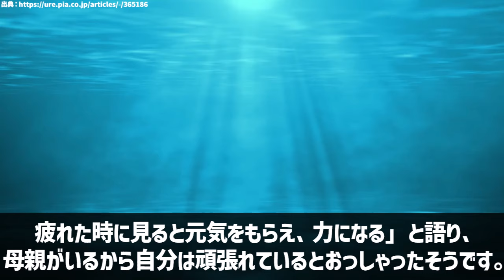オンマ(お母さん)が大好き💖なイケメン韓国スター１０人🌟結婚しない理由/人気の秘訣はオンマにあり!!🌟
今回は、自分のオンマ(お母さん)が大好きだと公言している韓国スター10人をご紹介します。
結婚しないのは、オンマが好きすぎるから⁉
是非、最後までご視聴いただけると嬉しいです💖

🌻AmazonPrimeビデオ会員登録はこちらよりどうぞ🌻
Amazonのアソシエイトとして、エンタメぽんぽこりんは適格販売により収入を得ています。

お借りした素材・動画
pixabay様